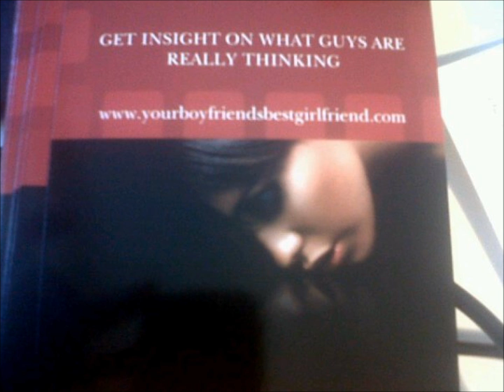Men vs Women: Power in relationships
Who has the most power/influence in relationships? Men or Women? How and why? Twitter hashtag